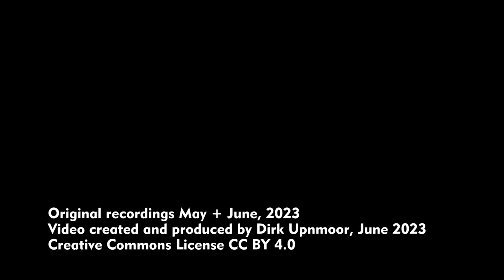U-Bahn Hamburg (Hochbahn): Wandsbek-Gartenstadt ohne Brücken der U3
English subtitles available, English description below – Am U-Bahnhof Wandsbek-Gartenstadt werden im Frühjahr und Sommer 2023 die Brücken der U3 über die Lesserstraße ausgetauscht. Dabei werden auch die Widerlager verstärkt. Ebenso wird die südliche Stützmauer des Bahndamms erneuert. Die kleine Ladenzeile neben dem Bahnhofsgebäude wurde deshalb abgebrochen.
An den Gleisen der U3 wurden Schutzhaltsignale aufgestellt.
Die Züge der U3 können ohne die Brücken nicht zu den Kehrgleisen östlich der Lesserstraße fahren. Sie wenden daher schon über die Gleisverbindung bei der Einfahrt in den Bahnhof und halten am westlichen Ende des Bahnsteigs. Fahrgäste in Richtung Innenstadt können wie gewohnt von der U1 zur U3 umsteigen.

Hamburg, Germany: At Wandsbek-Gartenstadt underground station the bridges of line U3 across Lesserstraße are exchanged in spring and summer of 2023.Abutments are reinforced, and the southern retaining wall of the embankment is reconstructed as well. That's why the small row of shops beside the station building was also torn down. Protective stop signals were placed at the tracks of line U3.
Without the bridges, U3 trains cannot reach the reversal sidings east of Lesserstraße. They use the track connection at the western end of the station instead and stop at the western end of the platform. Passengers bound for the city center can change between lines U1 and U3 as usual.